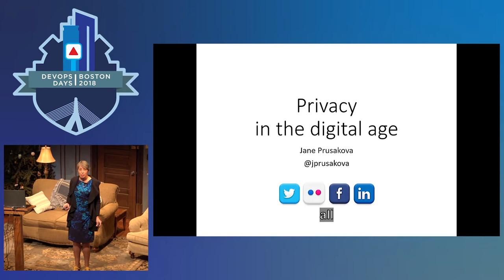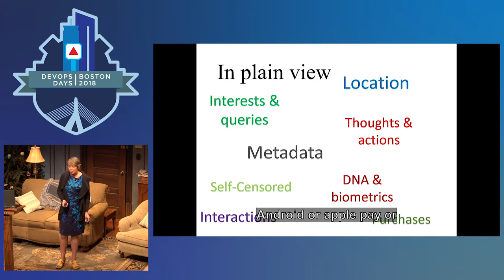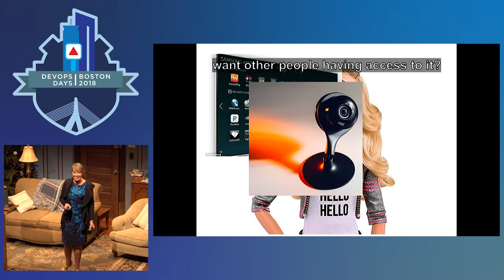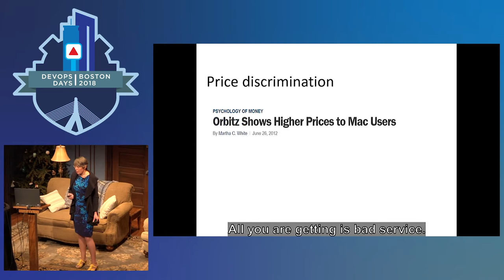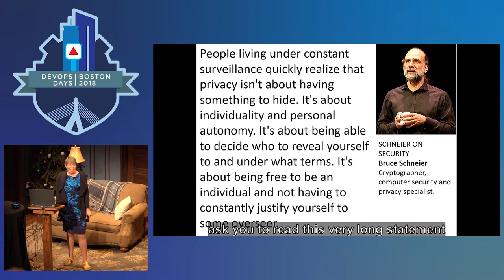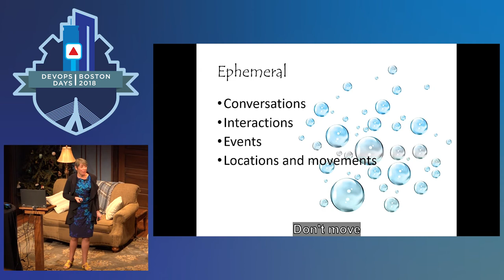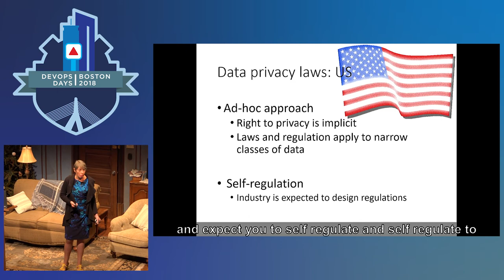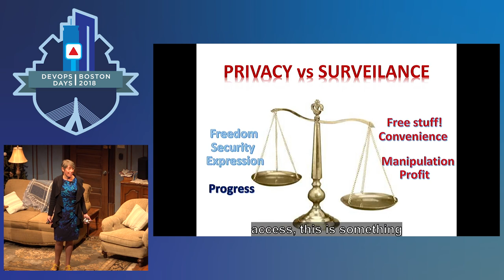DevOpsDays Boston 2018 - Can you keep a secret? or Privacy in the Digital Age by Jane Prusakova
This talk discusses surveillance as a business model of the Internet, the value and the meaning of privacy, and how the idea of privacy has changed in the 21st century.